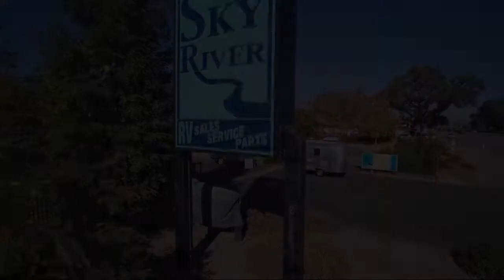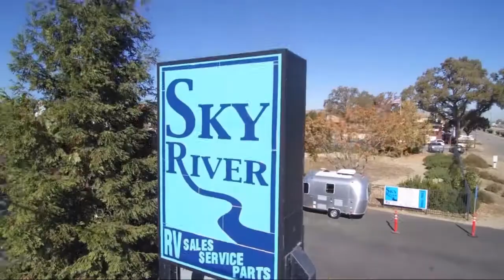2021 Keystone COUGAR HALF-TON 24SABWE Paso Robles Pismo Beach Atascadero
2021 Keystone COUGAR HALF-TON 24SABWE Stock Number: CG21100 Vin:4YDT24S22MC507058.